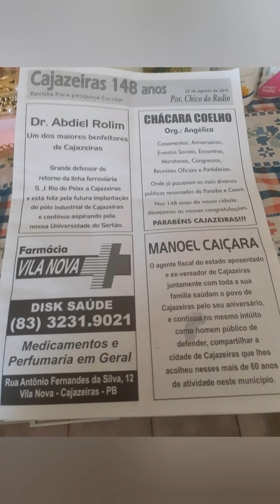JORNAL RADIO TV IMPRENSA PB 1 Chamada de Evento na A P I PB 8 de junho de 2022